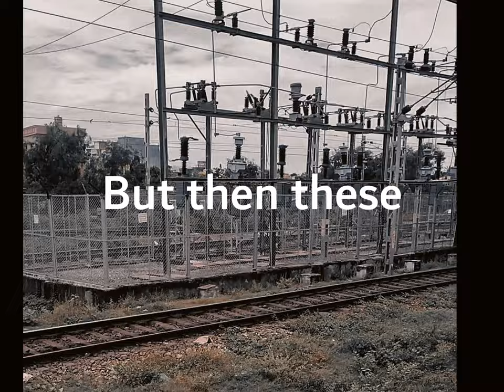Alco Diesel Locomotives(End of An ERA) Sad Story.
Artist: Rahat Fateh Ali Khan
Movie: Aaja Nachle
Released: 2007